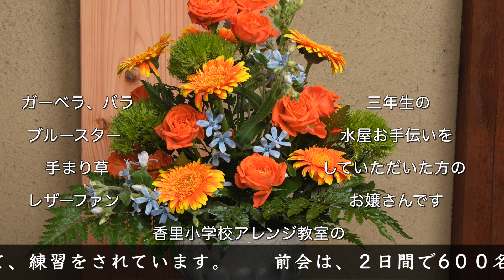2017花会シリーズ02ー 小学生フラワーアレンジ２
一昨年2017年5月に行われた、第９回中西千里甫社中花会で、小学生の生徒さん達が、会場のひらかた京町家の蔵にいけられたフラワーアレンジの作品です。

「中西千里甫いけばな教室」では、来年２０２０年２月の社中花会の参加者を募集しています。「嵯峨御流のいけばな」と「フラワーアレンジメント」の花会です。

中西先生は、嵯峨御流のいけばな教室の先生方の研修会で講師をされる一方、長年小学校で、お花やお茶の指導もされておられます。

初心の方には、初心なりに楽しめて、
経験のある方には、奥深く学べるレッスンです。

「中西千里甫いけばな教室」あるいは、

音楽 「春よ来い」
フルート：樋上裕子さん、ピアノ：佐野真弓さん

佐野さん樋上さんがレッスンをされている INKS MUSIC SALONの案内

ひらかた京町家は、ひらパーの枚方公園駅から徒歩３分。
枚方公園駅前郵便局を過ぎて、小道を左に入ってすぐです。